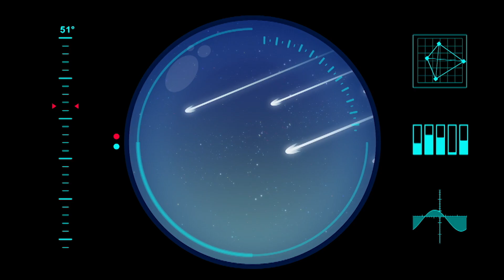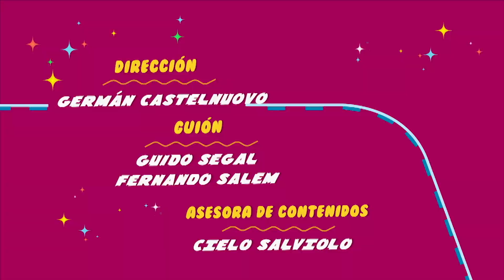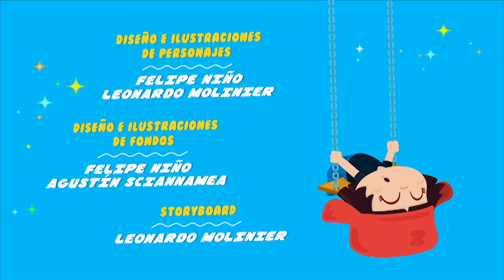Siesta Z: La Guerra de los mundos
EL PERRO EN LA LUNA 🚀🌙